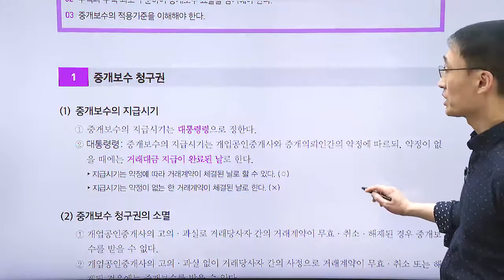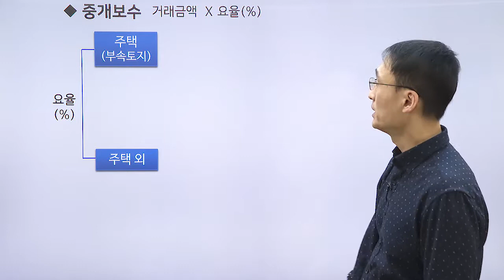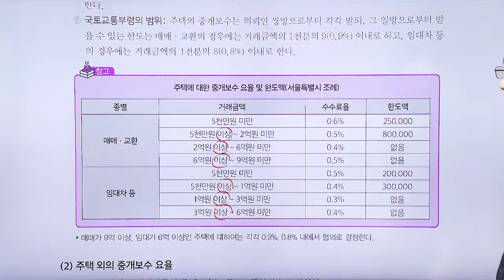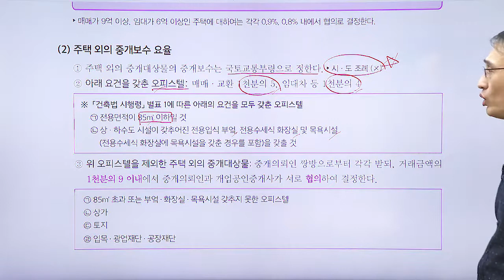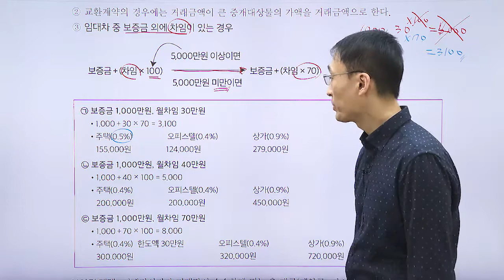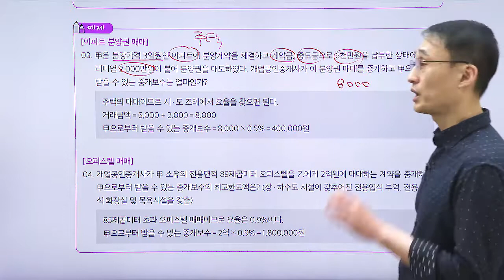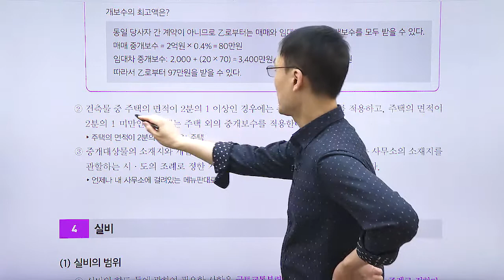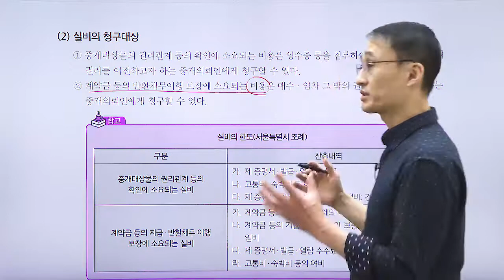공인중개사, 법령 및 중개실무 테마 강의 ' 중개보수 및 실비'